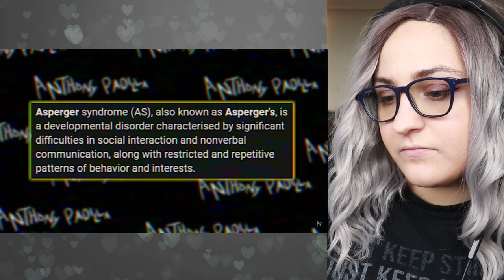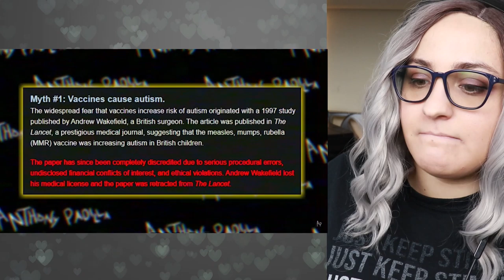Autistic Reacts to Anthony Padilla's I Spent a Day with Autistic People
I, an autistic person, am reacting to the video made by Anthony Padilla titled, I Spent a Day with Autistic People. I've been wanting to watch this video but had put it off because I wanted to be able to do a first-time reaction with you all. Thank you for suggesting it. Let me know what your thoughts on it are!